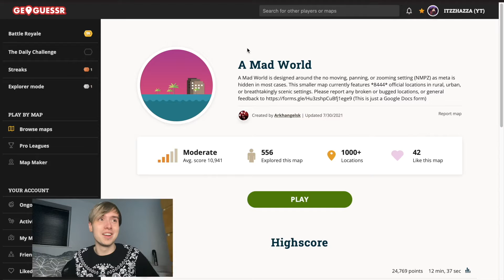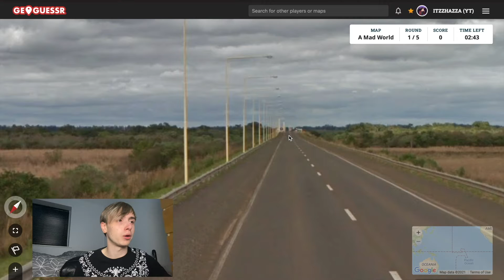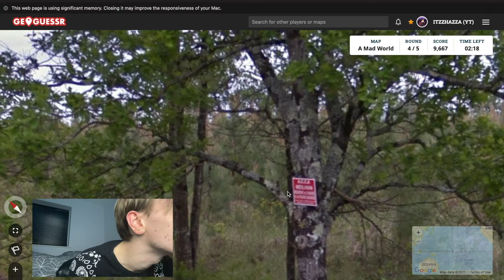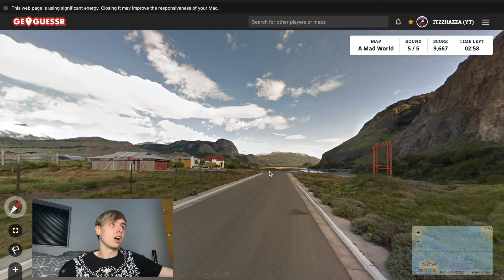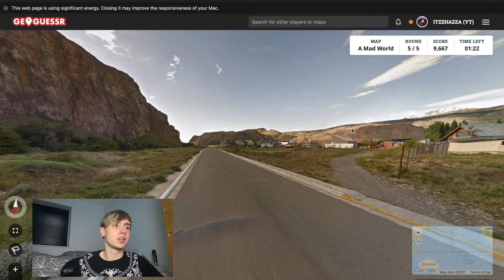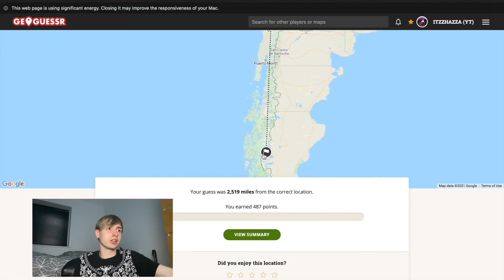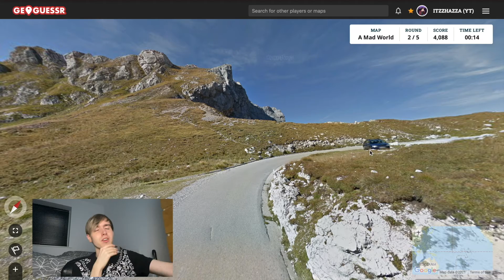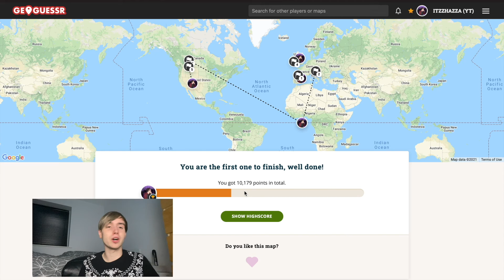GeoGuessr: I Made The Same Mistake Twice!? - A Mad World (Play Along!) | ItzzHazza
roadmapsquad Store - store.roadmapsquad.co.uk

roadmapsquad Channel - YouTube.com/roadmapsquad

ItzzHazza+ - YouTube.com/channel/UC0xsGmqs1-TRfCCNCQxtSng